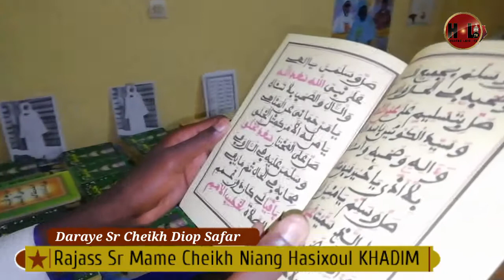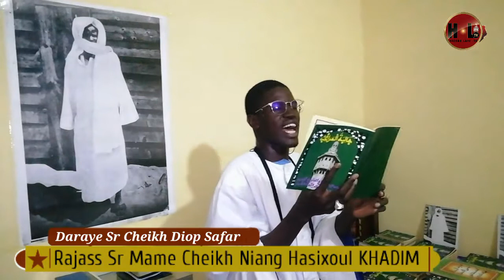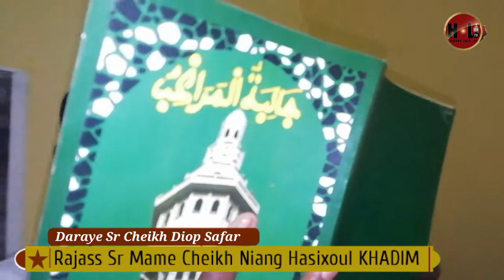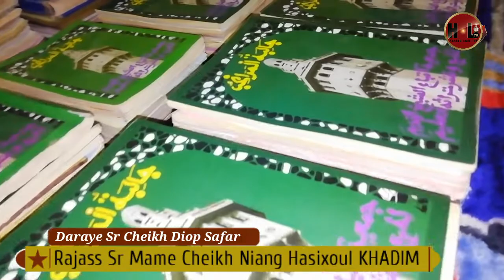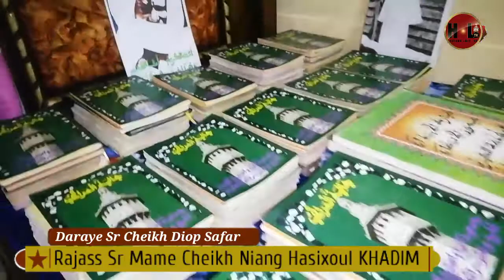Rajass Sr Mame Cheikh Niang Hasixoul KHADIM Daraye Sr Cheikh Diop Safar Wadial Magal Touba 2021